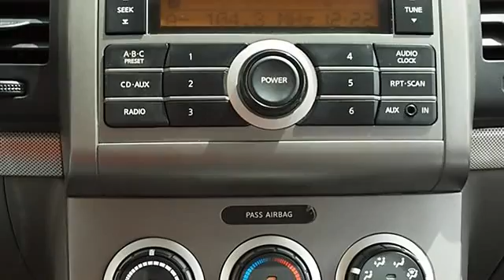2008 Nissan Sentra - Classic Dealer Group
For Sale: 2008 Nissan Sentra
VIN: 3N1AB61E18L645169
Engine: Gas I4 2.0L/122
Drivetrain: FWD
Transmission: Variable
Mileage: 29,011
Color: Super Black (exterior) Charcoal/Steel (interior)

Features:
2008 Nissan Sentra four doors Car.